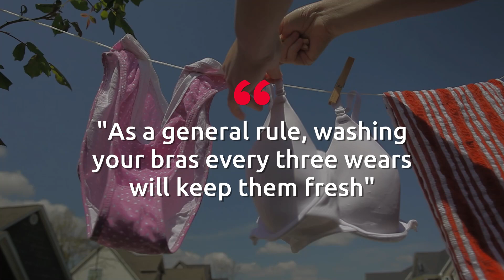Cleaning expert shares how often we should wash our pants - and it's not every day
Everyone knows that doing multiple loads of washing can add to your bills, but cleaning queen Aggie Mackenzie insists that we can all get two days' wear out of our underwear, the Mirror reports.
The How Clean Is Your House? presenter says that there's one thing we must do in order to keep underwear clean enough to wear for two days in a row.
Check out Aggie's pant hack here ...